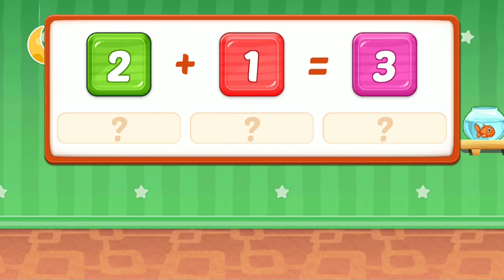KIDS Math With Beads#3